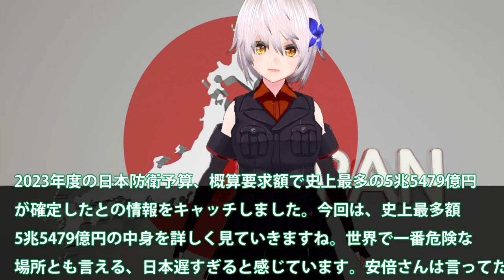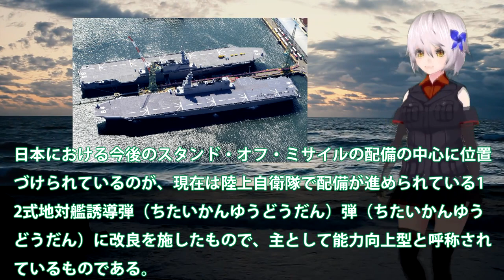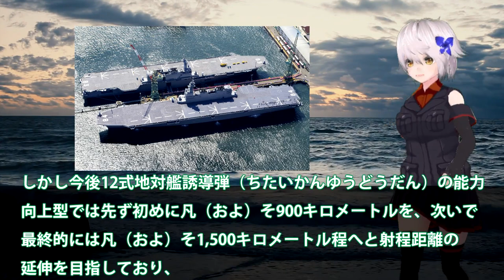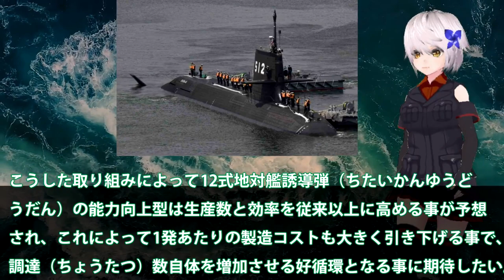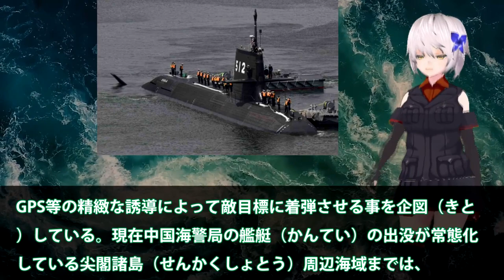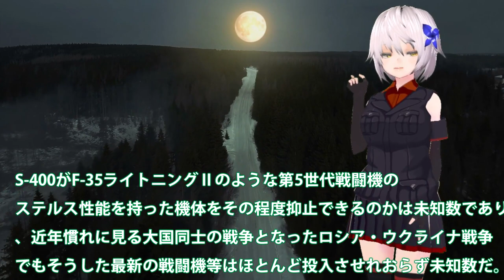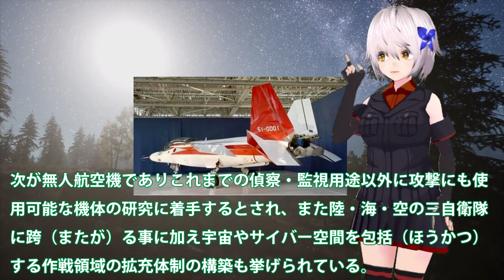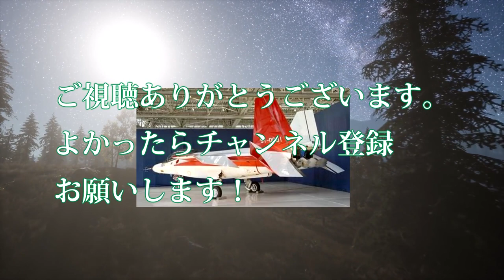日23年防衛予算5兆5479億円規模か！反撃能力保有で長射程増強へ？イージスへの搭載も12式を長射程へ・・・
2023年度の日本防衛予算、概算要求額で史上最多の5兆5479億円
が確定したとの情報をキャッチしました。今回は、史上最多額
5兆5479億円の中身を詳しく見ていきますね。世界で一番危険な
場所とも言える、日本遅すぎると感じています。安倍さんは言ってた。

関連動画
【防衛費】成田悠輔「経済成長しないのに？」反撃能力や核抑止の議論は？ウクライナ侵攻と日本の安全保障｜《アベマで放送中》
【自衛隊とウクライナ侵攻】前統合幕僚長が緊急出演【自衛隊22万人のドン】
防衛費倍増は？反撃能力どこまで？　日本の新安保戦略 自衛隊の存在意義は【5月11日(水) 報道1930】
【タカオカ解説】実はすでに“武器を売れる”日本、売れるもの・売れないものは何？ 背景にある防衛産業の「現実」
【日本の安全保障】「ウクライナ侵攻が影響　日本の安全保障戦略の行方」【深層NEWS】

引用・転載「出典：海上自衛隊ホームページ」
引用・転載「出典：航空自衛隊ホームページ」
引用・転載「出典：陸上自衛隊ホームページ」

【タカオカ解説】目指すは「GDP比2%以上」増額表明の防衛費、なぜ増やす？何に使う？
「自分で戦わぬ国を世界は助けない」日米首脳会談で防衛費増額表明の裏側【テレ東 官邸キャップ篠原裕明の政治解説】（2022年5月24日）
ドイツ ロシアのウクライナ侵攻受け防衛費大幅引き上げへ 「毎年GDP2％超」
周辺国の脅威高まる中で日本の安全保障政策は【サンデーモーニング】風をよむ｜TBS NEWS DIG
日本の安全保障前進！自民党が防衛費をGDP比2%に増額するよう提言。さっそく東京新聞が脊髄反射！自衛力が高まると何故あなた達は困るの？｜上念司チャンネル ニュースの虎側